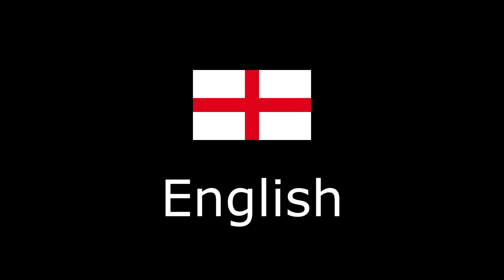BEASTARS Jack teasing Legoshi in 5 languages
Chapters:
0:00 English
0:50 Spanish
01:41 French
02:32 Japanese
03:23 Portuguese